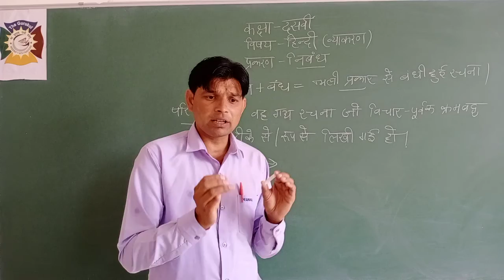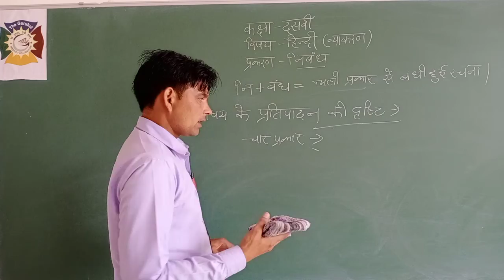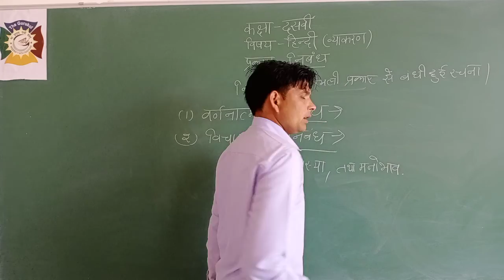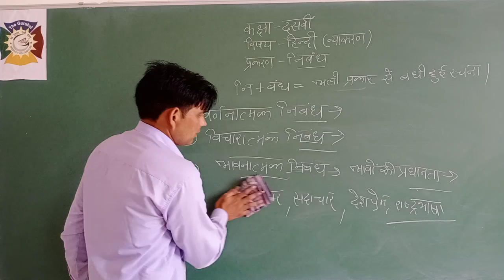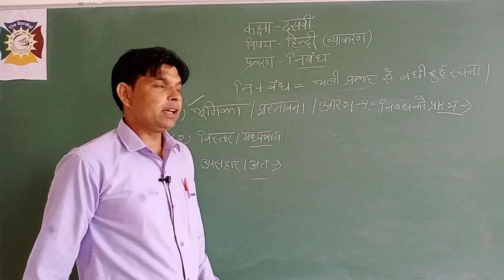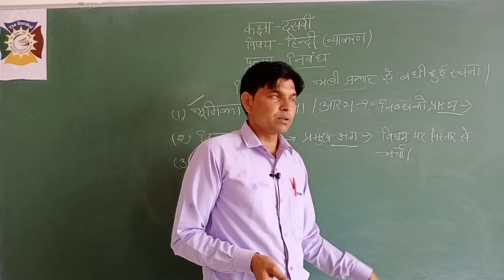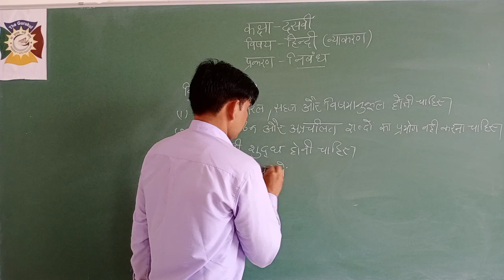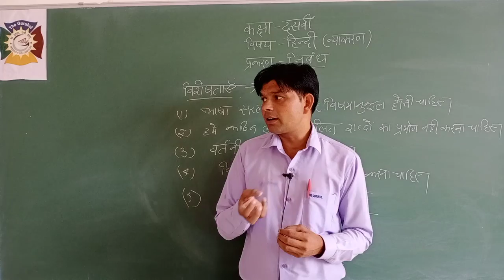Class 10 Hindi vyakrn ch niband lekhan part 1